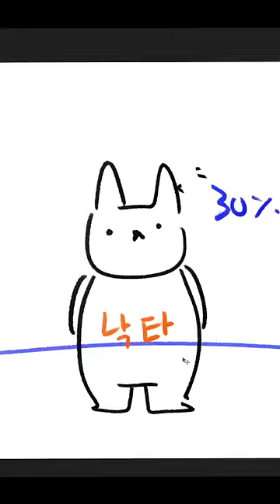덕후아내에게 물어 본 최애캐와 남편이 물에 빠졌을 때🤔